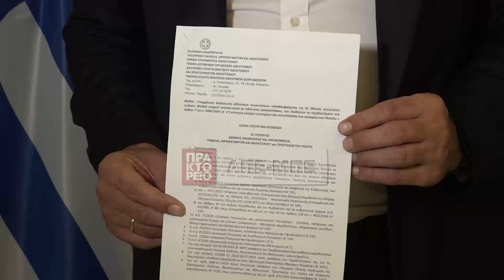Παραλαβή υπουργικής απόφασης για τα ταυτοποιημένα εισιτήρια στο μπάσκετ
Ο υπουργός Ψηφιακής Διακυβέρνησης Δημήτρης Παπαστεργίου συναντήθηκε  με τον αναπληρωτή υπουργό Αθλητισμού, Γιάννη Βρούτση και τον γενικό διευθυντή του ΕΣΑΚΕ,  Ευθύμη Ρεντζιά, στο υπουργείο Παιδείας, Θρησκευμάτων και Αθλητισμού, προκειμένου να παραλάβουν την ΚΥΑ για τον νέο τρόπο εισόδου στους αγώνες μπάσκετ με ταυτοποιημένα εισιτήρια, Δευτέρα 8 Ιουλίου 2024. ΑΠΕ-ΜΠΕ/ΑΠΕ-ΜΠΕ/ΑΛΕΞΑΝΔΡΟΣ ΡΕΜΟΥΝΔΟΣ